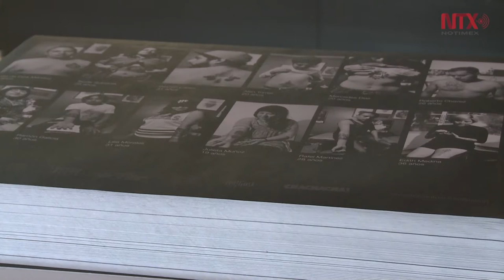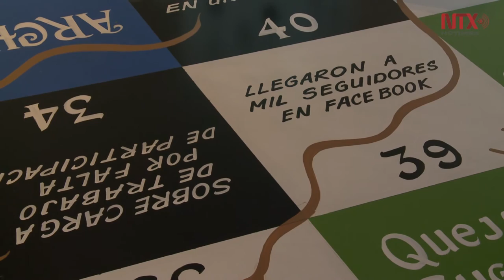Exponen artistas becarios de "Adidas Border" en el Museo del Chopo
Con innovadores proyectos los jóvenes artistas desarrollan temas como: la identidad, ciudad juego y memoria